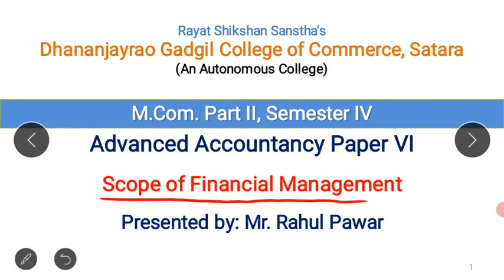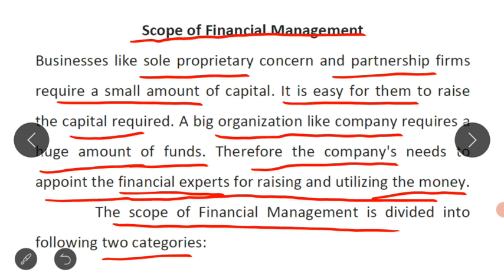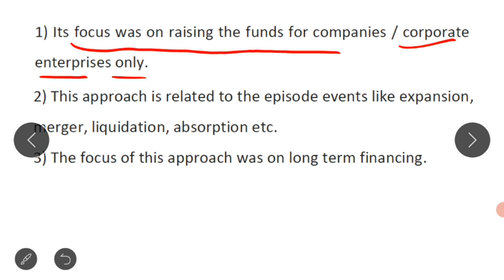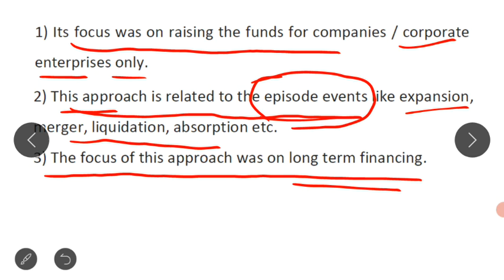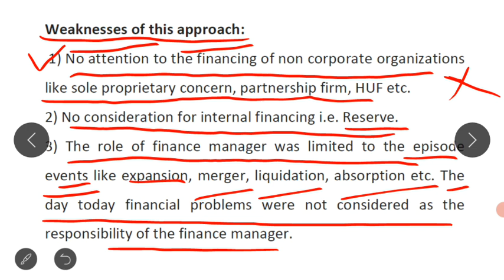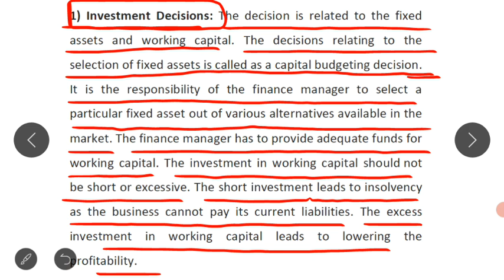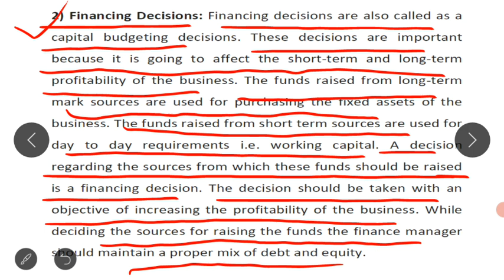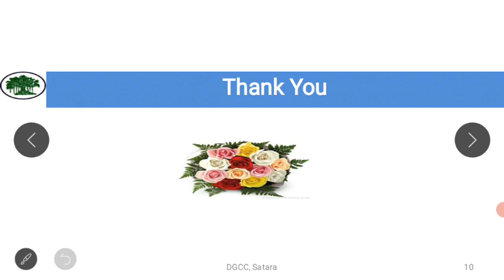Scope of Financial Management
A) Traditional Approach
B) Modern Approach